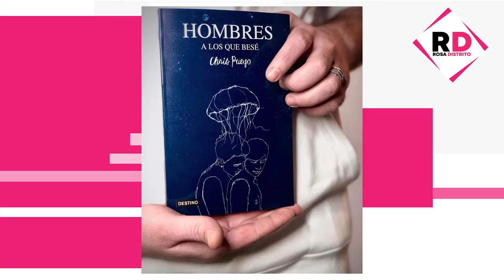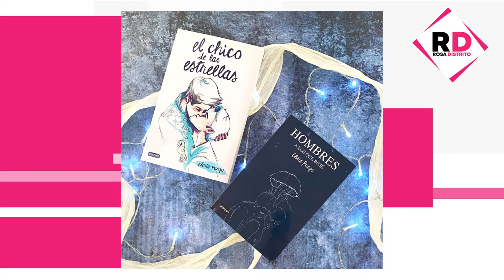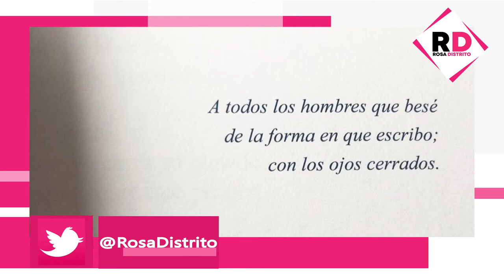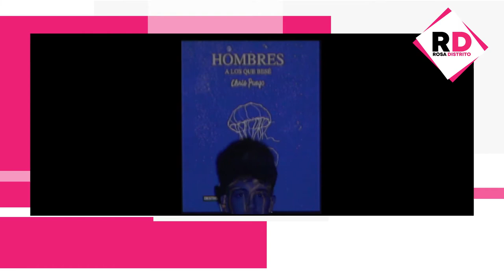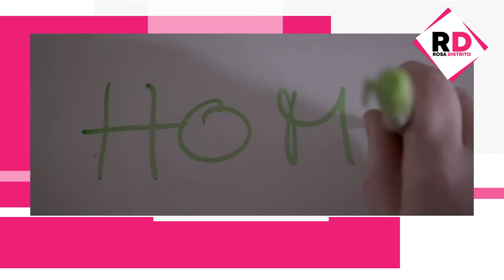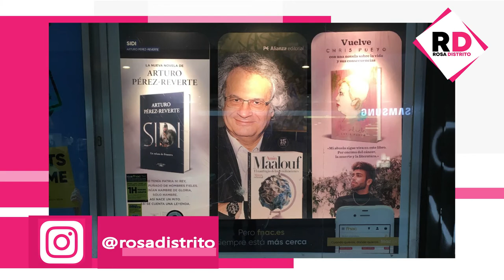Chris Pueyo presenta "Hombres a los que besé"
Chris Pueyo es un autor español con la sensibilidad a flor de piel. Sus letras impactan nuestros sentidos, son un reflejo de nuestras propias vivencias . Su nuevo libro "Hombres a los que besé" nos lleva a un viaje de aceptación, conocimiento y reconciliación. Conversamos con él.